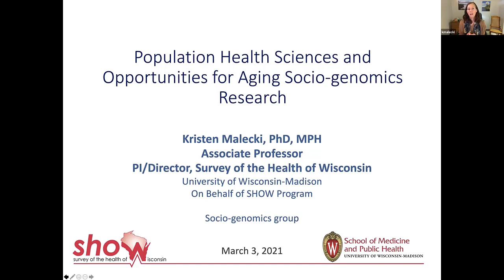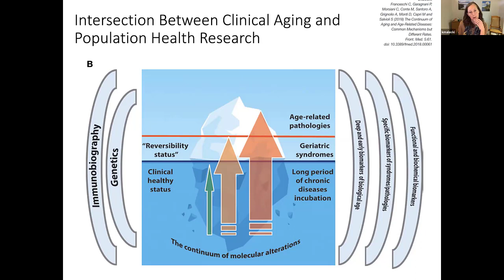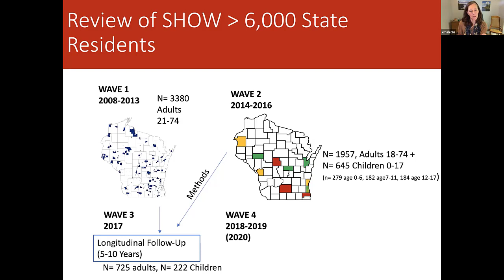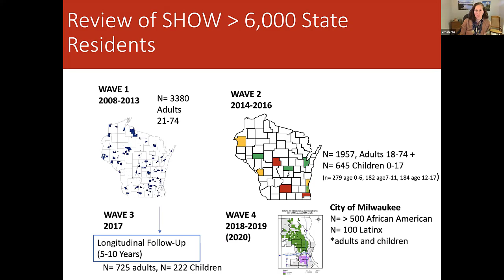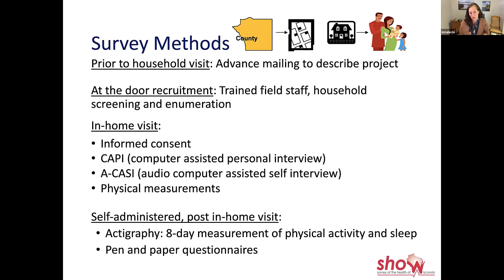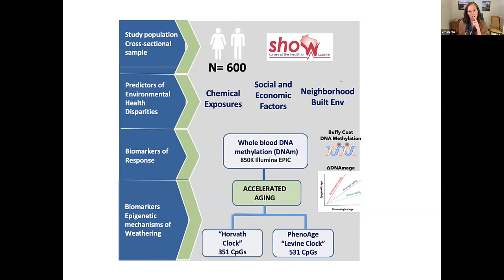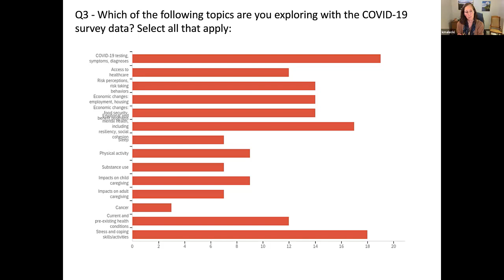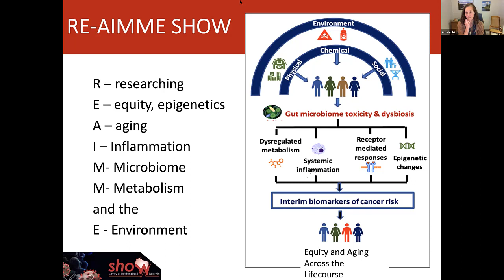Kristen Malecki: Population Health Sciences and Opportunities for Aging Socio-genomics Research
INITIATIVE IN SOCIAL GENOMICS (3/3/2021)

Dr. Kristen Malecki (UW–Madison) virtually presents "Population Health Sciences and Opportunities for Aging Socio-genomics Research" at the University of Wisconsin–Madison's Social Genomics Seminar on March 3, 2021.